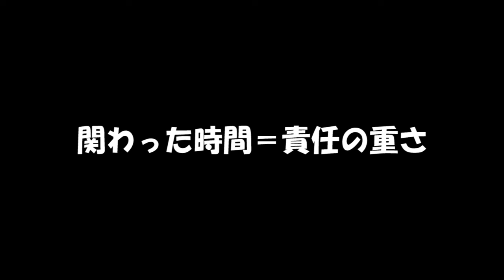【視聴者様からのコメント】ジュニア指導１６年！日頃の練習に役立っています